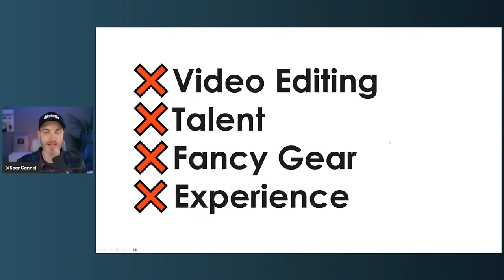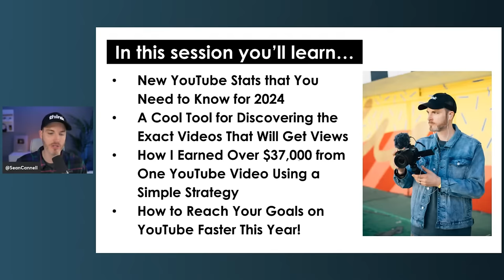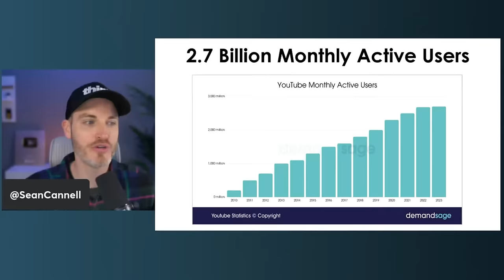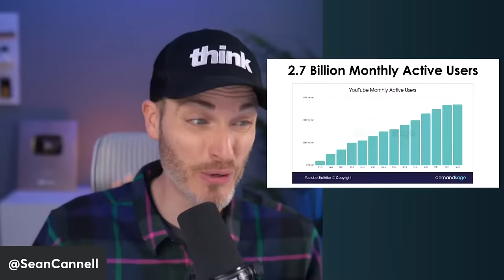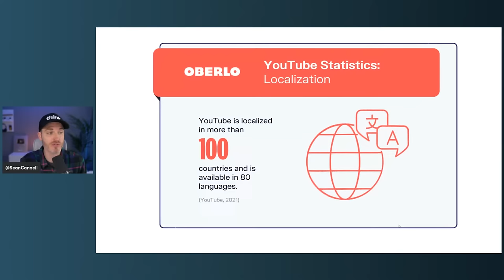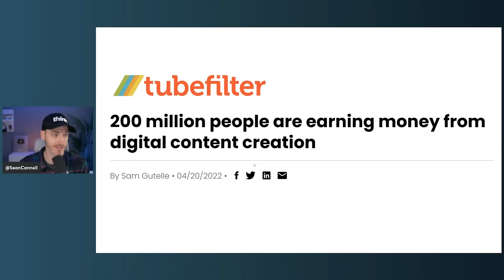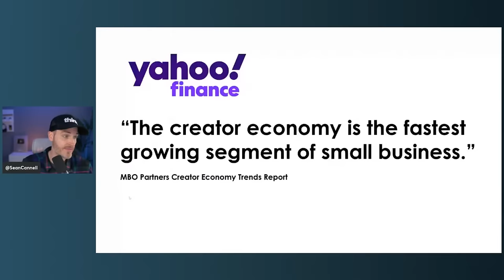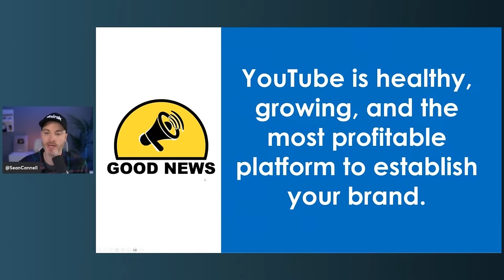It's boring, but I guarantee this strategy will grow your channel...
Learn the boring, but proven, YouTube strategy that will help you grow your channel!
🚀 Join Our FREE YouTube Challenge to Get Your First 1K Subs & Earn Your First $1K on YouTube here!
🎯 The ASQ Method: Use This Simple and Easy YouTube Strategy that Anyone Can Do to Get 1,000 Subscribers and Beyond

📝 You're going to learn:
• New YouTube stats you NEED to know!
• The powerful YouTube secret I learned from Dave Ramsey and Gary Vaynerchuk
• How to use the ASQ Method to get views and earn money
• And more!

🔥 Join us for the #1 video marketing conference in the US for entrepreneurs

⏰ Timecodes ⏰
0:00 This YouTube Strategy will grow your channel in 2024...
2:54 Is it Too Late to Start YouTube in 2024?
11:53 What is the "The ASQ Method?"
12:50 Tip 1
19:15 Tip 2
33:30 Tip 3
47:08 Tip 4
55:10 Tip 5

In-Depth Channel Analytics and Ideas